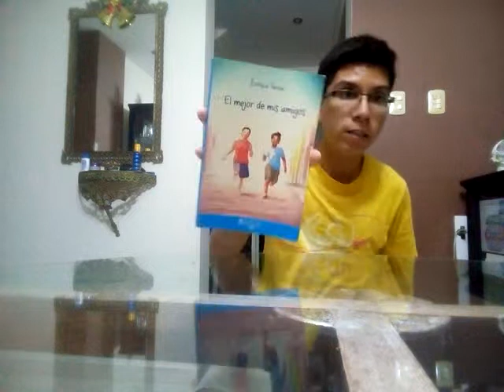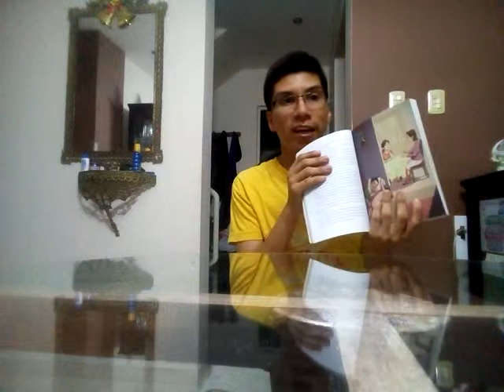El mejor de mis amigos (reseña) de Enrique Tamay